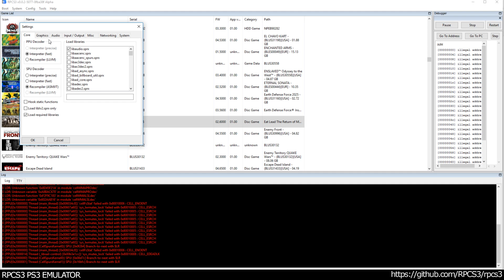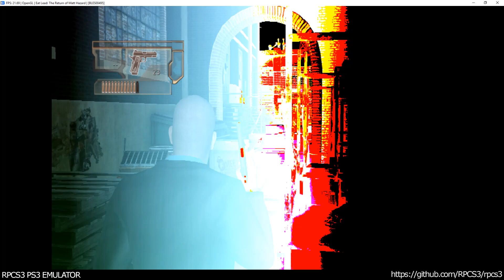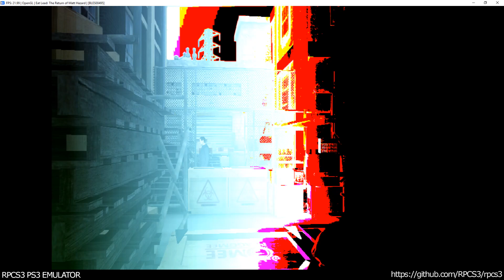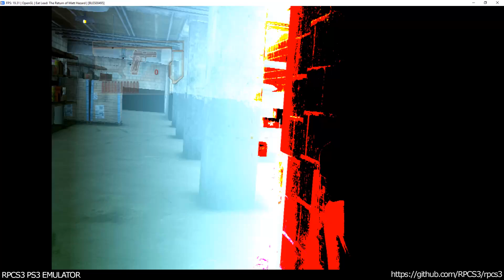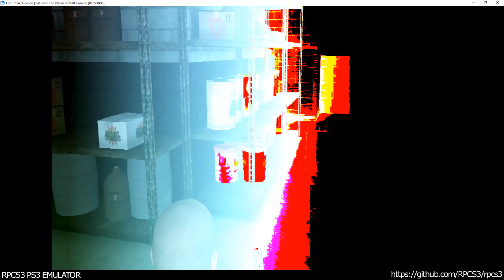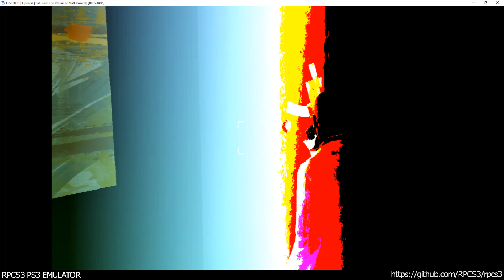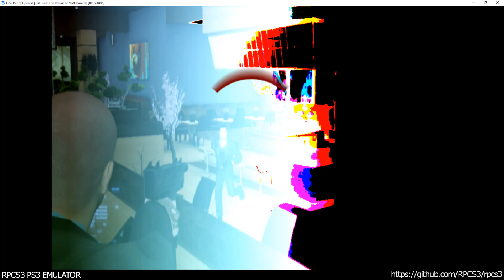RPCS3 PS3 Emulator - Eat Lead: The Return of Matt Hazard Ingame! OGL (0fba38f)